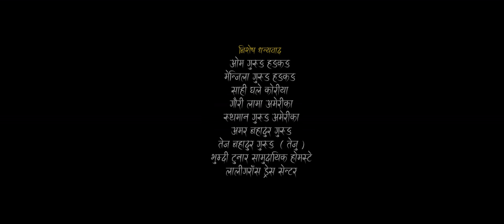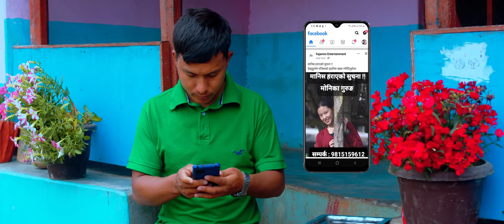Ngala Sansara || Official video || Ft. Hira Gurung & Monika gurung || Dipesh Lama, Jamuna Rai 2022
Hira Bahadur Gurung Presents
 New Gurung Song Ngala Sansara

🎬Lyrics
 KAMAL BAHADUR GURUNG

🎬Artists
HIRA GURUNG and  MONIKA GURUNG

🎬Music
 DIPESH LAMA

🎬Choreographer
PABITRA GURUNG

🎬Music Arranger
 TEJENDRA GURUNG

🎬Singer
 DIPESH LAMA, JAMUNA RAI

🎬Edit
 NETRA GURUNG

🎬Cinematography
 DIPESH KC

 🎬 Light
 Kesh Bahadur Gurung

🎬Post Production
 NETRA ENTERTAINMENT

🎬Special Thanks
TEK GURUNG, SUSHMITA GURUNG, PRASHANT THAPA MAGAR, KANXA GURUNG